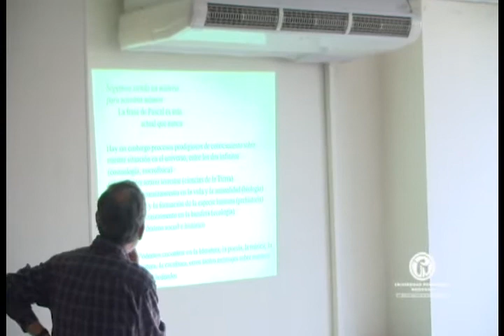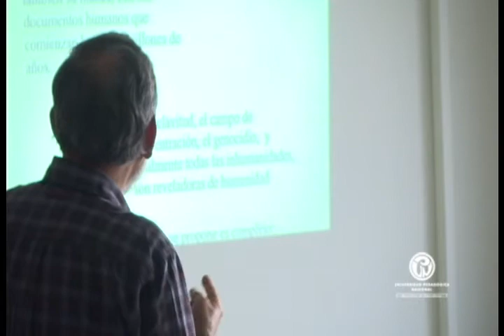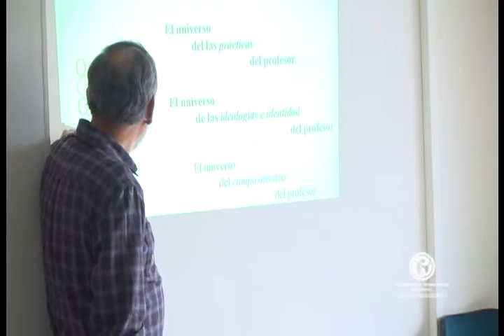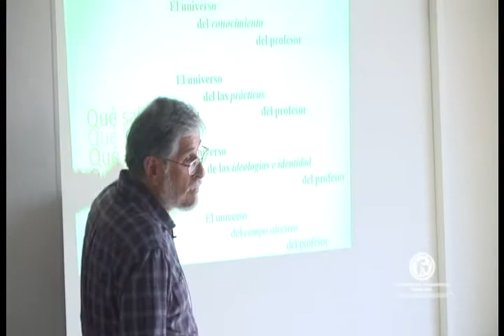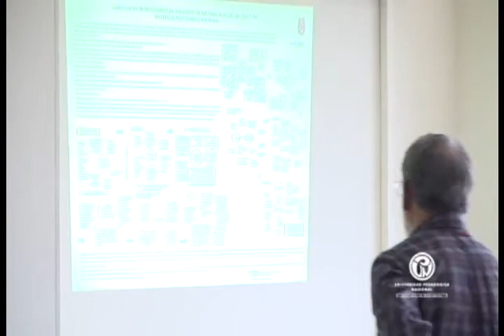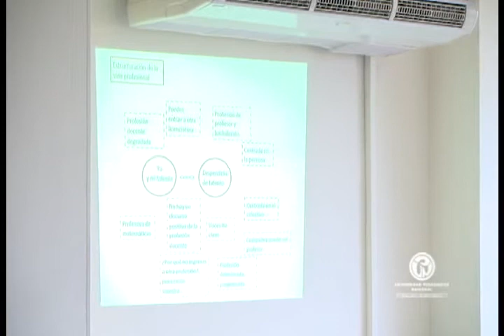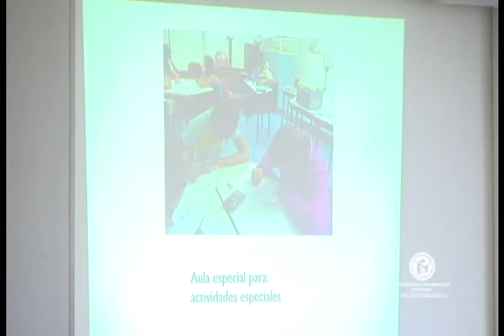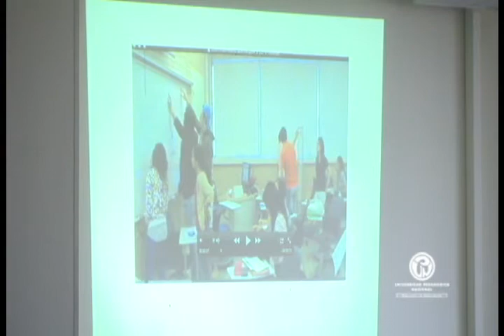Exploración de narrativas de profesores de matemáticas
Sesión inaugural de la Maestría y Especialización en Matemáticas "Exploración de narrativas de profesores de matemáticas" por el Dr. Javier Lezama del Instituto Politécnico Nacional de México.